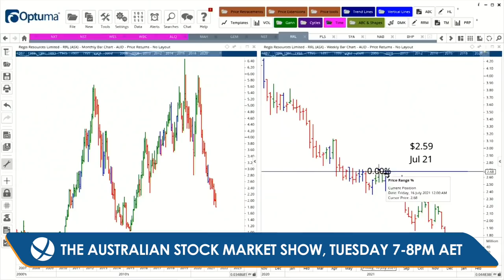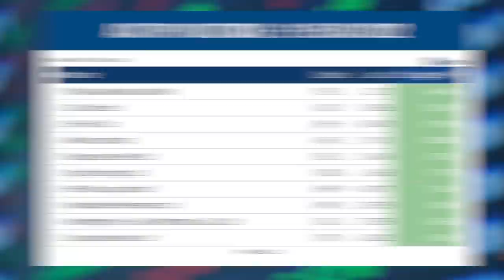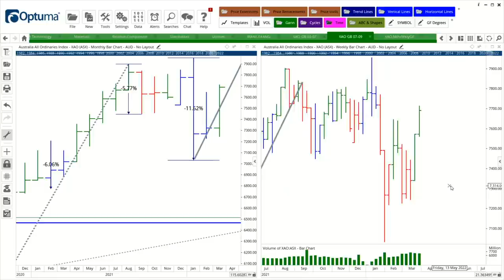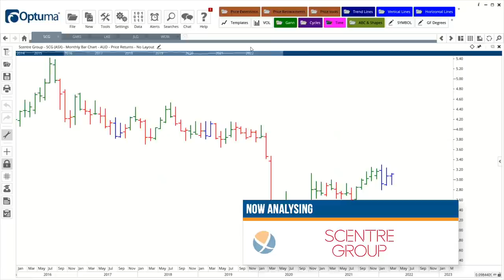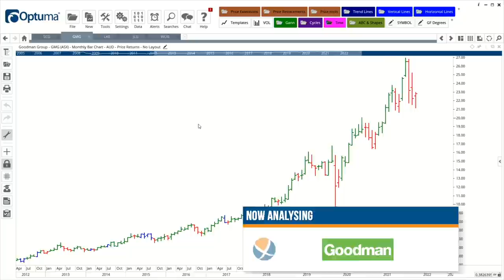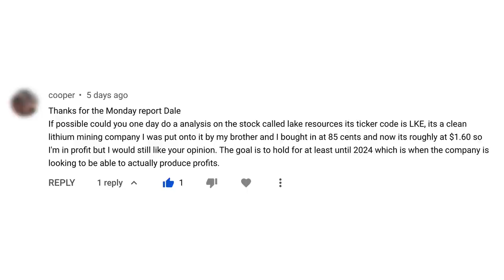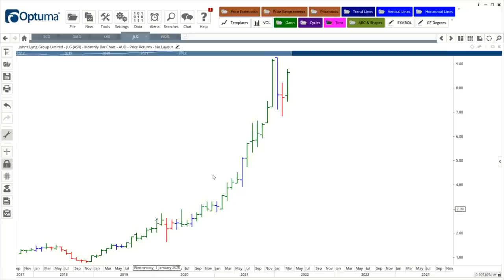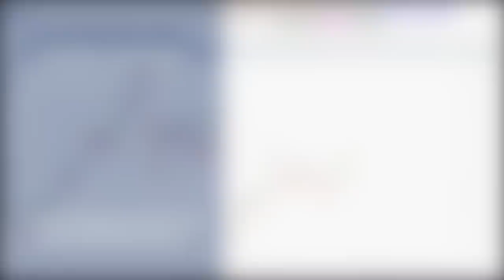Australian Stock Market to Rise Above 8,000 Points in Coming Weeks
The Australian stock market has had a strong week again, rising above the high of 7,646 points achieved in mid-February to confirm that the down move in recent times is over. Given this, I am now confident that the market is in the early stages of a new uptrend and that the weakness over the past few months has abated, while the risk of investing in stocks has decreased. And the good news for those who have remained patient and cashed up is that the Australian stock market is likely to rise above 8,000 points in the coming weeks.

TIMESTAMPS

0:00 Intro
1:00 Why Buying For Dividends is Not a Good Strategy
3:06 Australian Market - Best and Worst Performers
4:12 Australian Market Analysis
11:19 Answering Your Questions
23:53 Outro